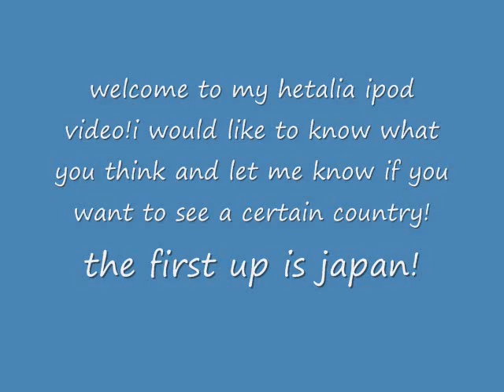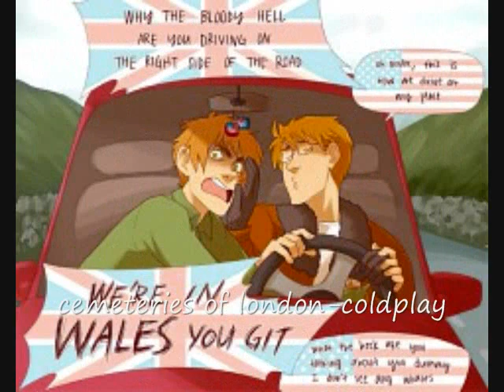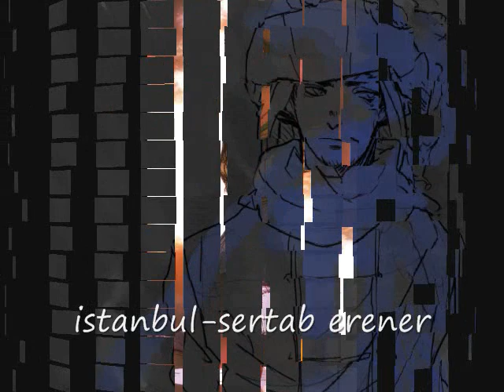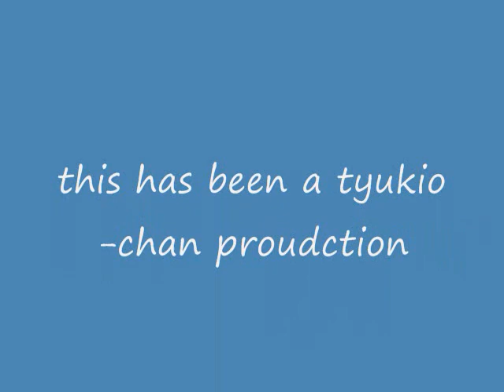hetalia ipod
i had an older one but i didnt like itso i made a new one and this is the result.i started asking random people arond my house to pick a country so some of them just have a song from their country.honestly i couldnt help but put carmeldansen for su-san.i already have another one started so watch my channel if you like it.i tryed my best to keep all yaoi out.i might add transltion later if im not lazy.songs in video.this is my opinon of what i think they would listen to so if you dont like it make your own damn video

NONE OF THIS BELONGS TO ME AT ALL!